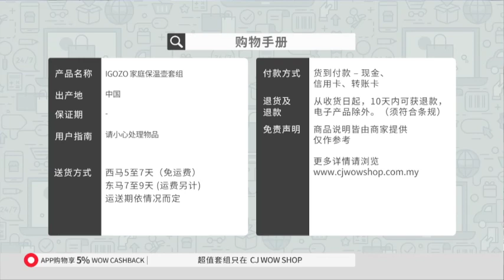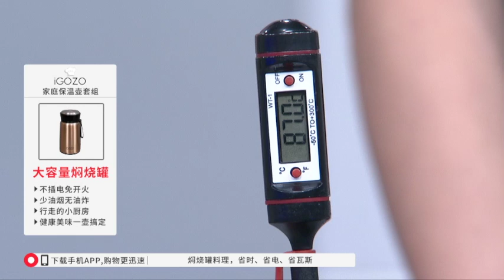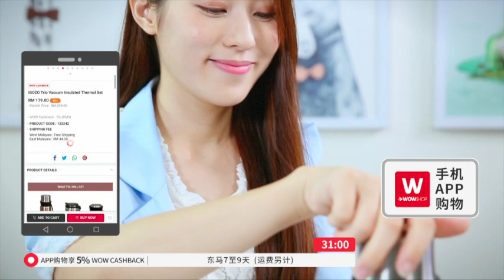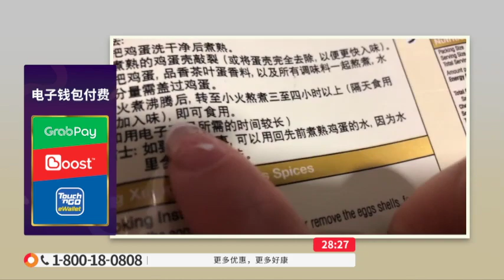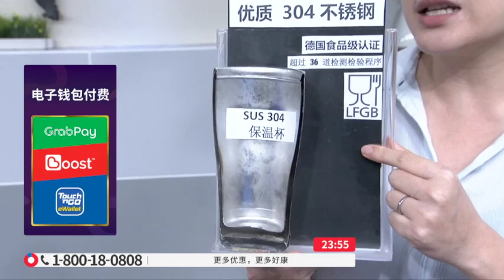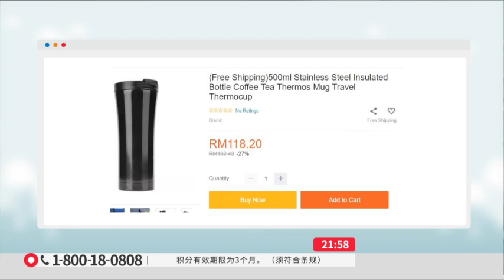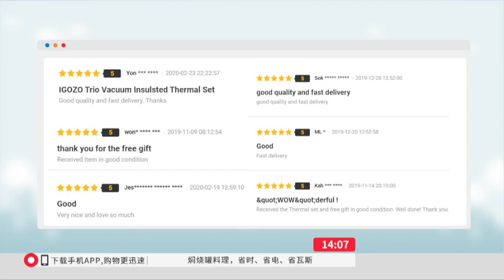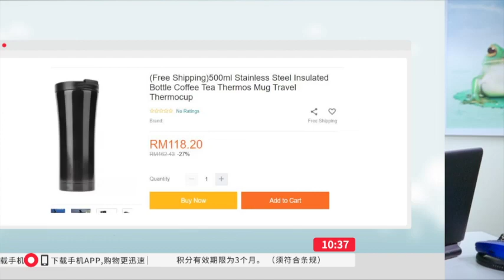CHI IGOZO TRIO THERMAWARE S8 / 8TV / P5833 / 8 MAY 2020